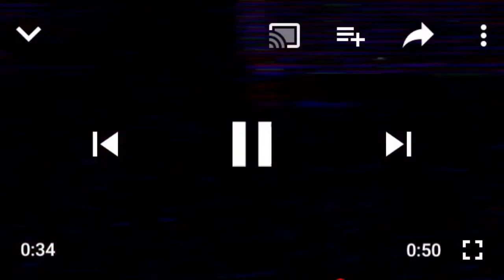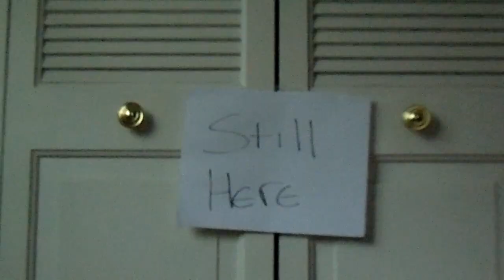Banana Slugs - Short Film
this is a a short film about gender that i made for a senior final
sorry if my voice is a little quiet, editing is hard

•music•

Gone- (prod. by Viz The Kid)
Banana Slugs/ Cosmonaut- (High Places)
I Was All Over Her- (Salvia Palth)